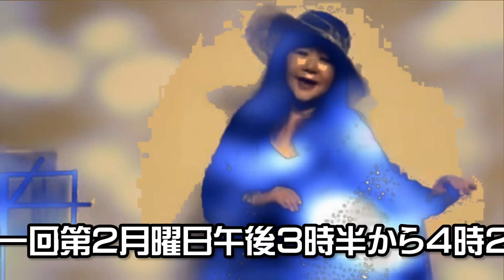宮原名奈弓の癒しの部屋１１月１８日OA.オープニング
★MC：宮原名奈弓　★特別ゲストとして：山前五十洋（映画監督）
朗読家と癒し系の歌手として活躍する宮原名奈弓はネット番組を持つ決心に至り、１１月１８日をスタート日として毎月一回第3月曜日午後３時半から４時２０分「宮原名奈弓の癒しの部屋として登場します。
スピリチュアルな宮原名奈弓のトークと歌に注目しよう。
★番組提供：OCEAN5O・★配信：Cwave Youtube Live ★オンデマンド：山前五十洋Ｙｏｕｔｕｂｅチャンネル